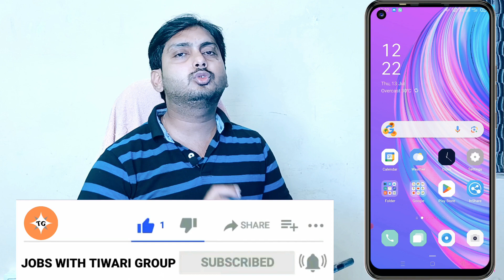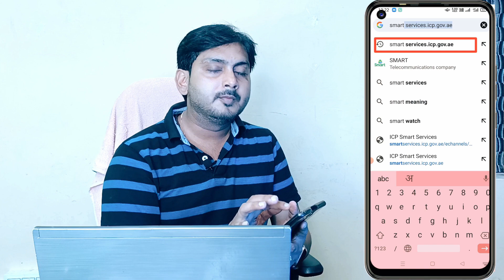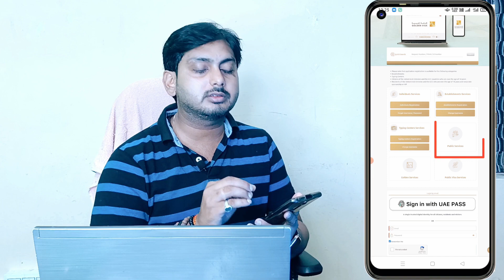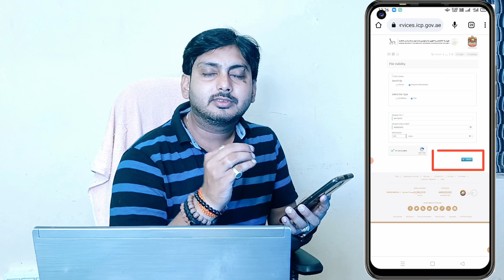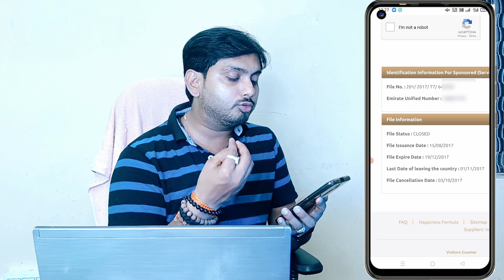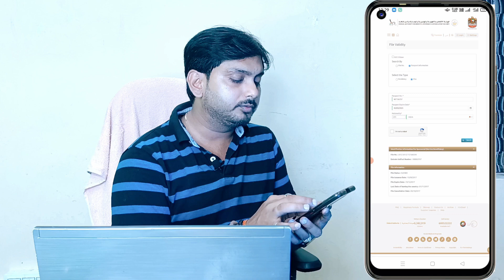दुबई का वीजा कैसे चेक करते हैं | Dubai ka visa kaise check kare| Dubai ka visa kaise check karte hai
OUR LATEST JOB AVAILABLE HERE 👇🏻

💻GET IN TOUCH FOR MORE UPDATE 👇🏻

dubai visa check online
dubai visa for indians
dubai visa apply online
dubai visa process
dubai visa check online by
passport number
dubai visa update today
dubai visa price in india
dubai visa on arrival for indian
passport
dubai visa check
dubai visa kaise apply kare
dubai ka visa kaise check karte
hain
dubai ka visa kaise milta hai
dubai ka visa kaise check karen
dubai ka visa kitne din mein aata
hai
dubai ka visa kaise apply karen
dubai ka visa kitne ka hai
dubai ka visa kaisa hota hai
dubai ka visa passport number se
kaise check kare
dubai ka visa kitne rupaye mein
banta hai
dubai ka visa kaise check kiya
jata hai
passport se dubai ka visa kaise
check karen
passport se dubai visa kaise
check karen
ecr passport se dubai ja sakte
hain
passport number se passport
kaise dekhe
passport number se visa kaise
check kare
kaise download karen
passport number se mofa kaise
check kare
passport number se flight ticket
kaise check kare
passport number se iqama kaise
check kare
passport number se address
kaise pata kare
passport number se ticket kaise
check kare
passport number se medical
report kaise check karen
check kare saudi
how to check dubai visa status
online
how to check dubai visa by
passport number
how to check dubai visa
how to check dubai visa is original
or fake
how to check dubai employment
visa status online
online by passport number
how to check dubai work visa
status online
how to check dubai tourist visa
status online
how to check dubai offer letter
how to check dubai job offer letter
dubai ka visa kaise check kare
dubai visa
dubai visa check
how to check dubai visa online
dubai ka visa kaise check karte hain
dubai ka visa passport number se kaise check kare

Hi ! I am your friend Tirthraj tiwari welcome to you on my youtube channel- Tiwari Group We are only working for work permit or employments visa and visit visa. Like that Dubai, Malaysia, Qatar, Baharin, Kuwait, UAE, Saudi Arabia, Mauritius and European countries. We are also making video for visiting place just like tourist place with exploring there actually true fact.

Job's related Video provide by jobs with tiwari group this channel is provide legel activities from informational and entertainment content. We are working for only Work permit and visit visa.we are working with OM tech Varanasi. We are a great explorer for new visiting places, that's called blogging or Vlogs